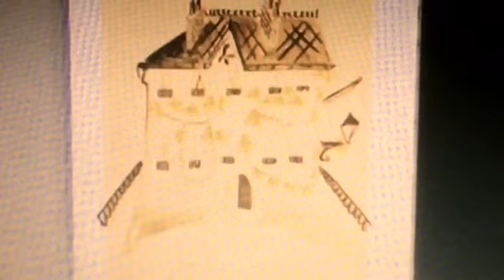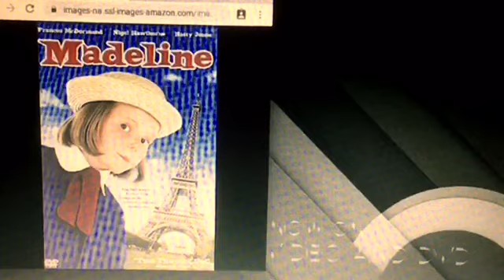Trailers from Madeline (1998) 2004 DVD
for ThePreviewsGuy DVDOpenings